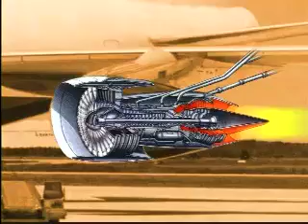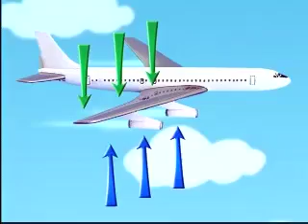TV Escola - Ciências : De Onde Vem o Avião ?